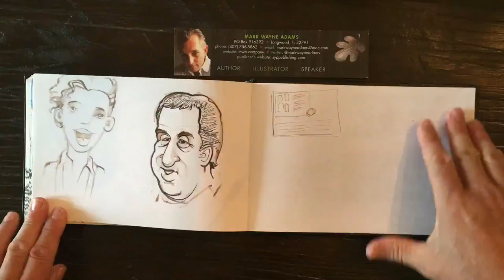BestSketchbook 17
Flip through award-winning illustrator Mark Wayne Adams's Best Sketchbook #17 (2010–2020 decade).